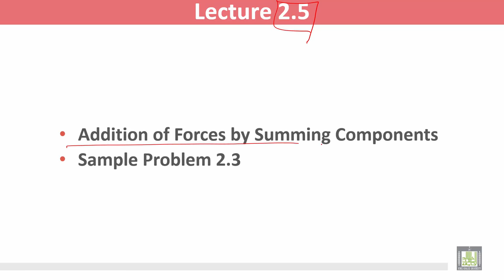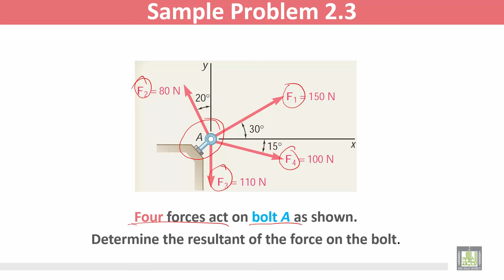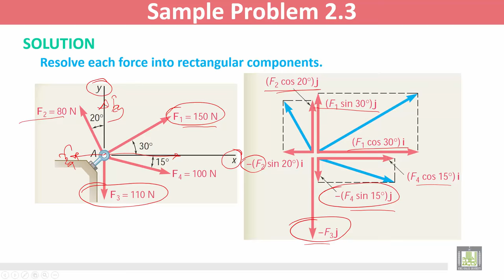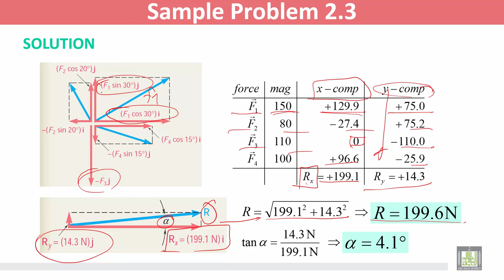Statics and Dynamics | C2 - L5 | Statics of Particles - 5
المقررات المفتوحة
Statics and Dynamics - ME 218
الوحدة الثانية - Statics of Particles - 5
Addition of Forces by Summing Components
Sample Problem 2.3